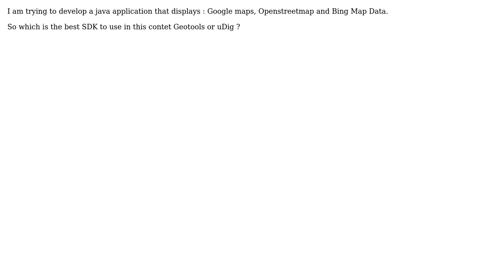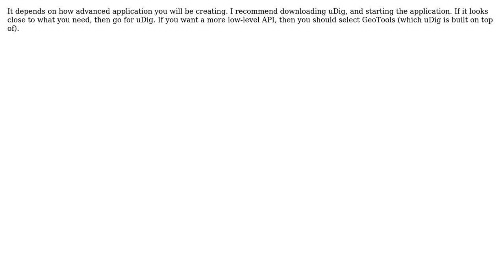GIS: Choosing between GeoTools and uDig?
With thanks & praise to God, and with thanks to the many people who have made this project possible! | Content (except music & images) licensed under CC BY-SA | Music | Images & others | With thanks to user user655561 user PolyGeo user Eirik W and the Stack Exchange Network Trademarks are property of their respective owners. You are responsible for your own actions.